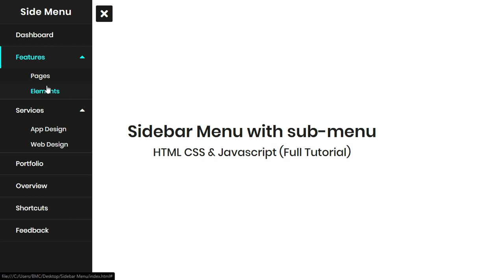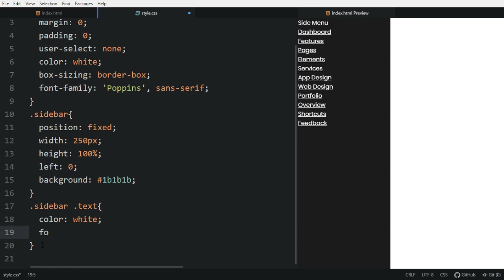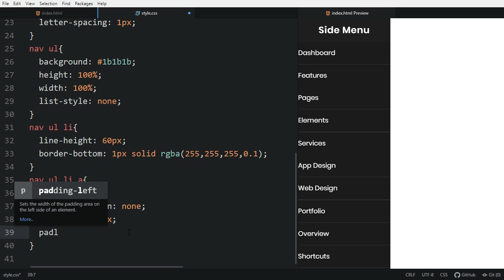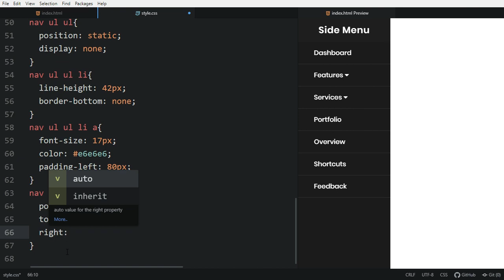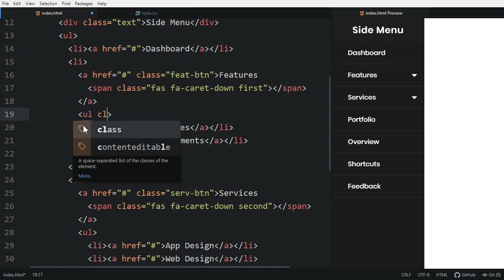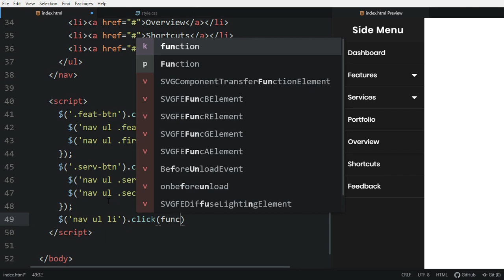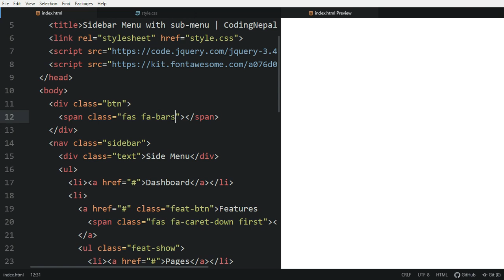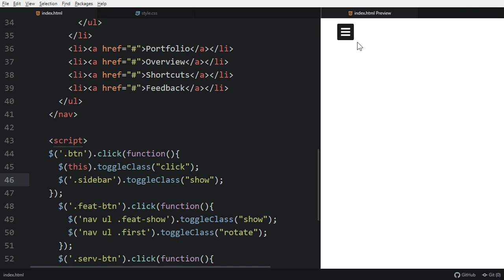Sidebar Menu with sub-menu using HTML CSS & JavaScript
Download Codes From Here (You may have to search the title of this video there)